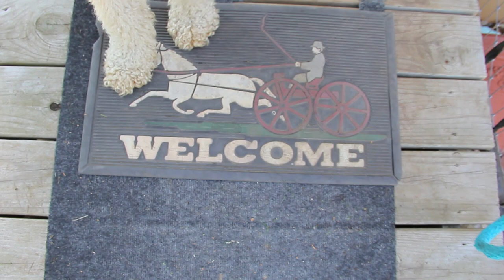Jenna Rae - Love Havin' Company (Official Music Video)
The official music video for "Love Havin' Company" by Jenna Rae. From the album "Workin Woman". Released with Lost Cowgirl Records on July 31, 2018.

This alt-country, album will take you from a church pew to the bottom of a whiskey bottle with stories about the everyday struggles and triumphs of today’s american working woman in a style called COSMIC WESTERN (country, rock, bluegrass, gospel).